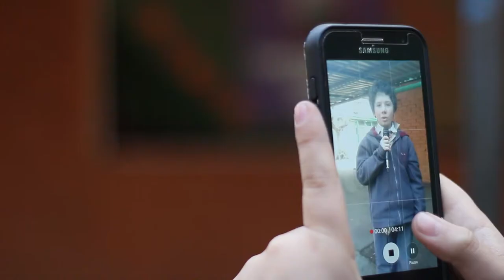Inicia el Taller de Periodismo en la Escuela Eloísa Díaz